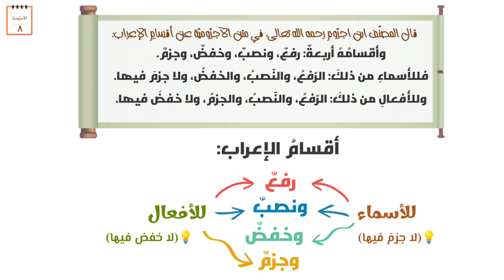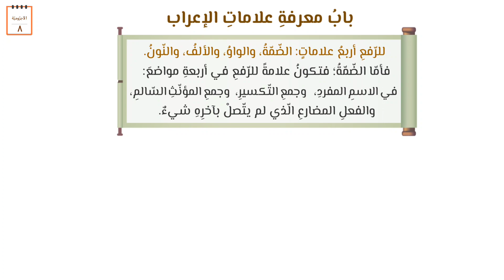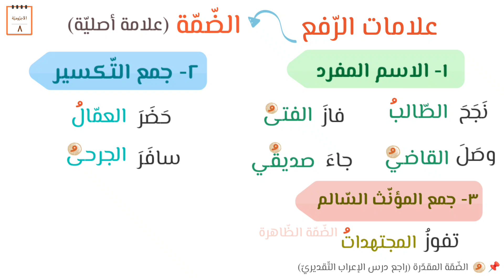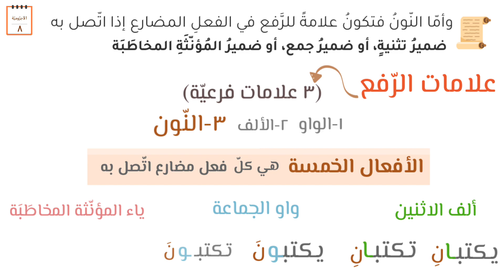[٨] علامات الرّفع - الآجرّوميّة الممتعة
أقسام الإعراب- علامات الإعراب